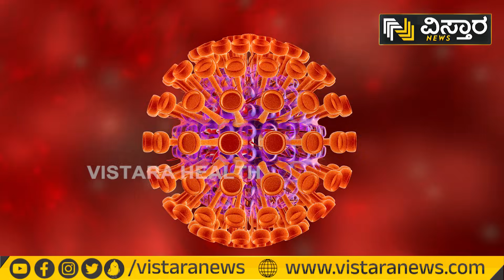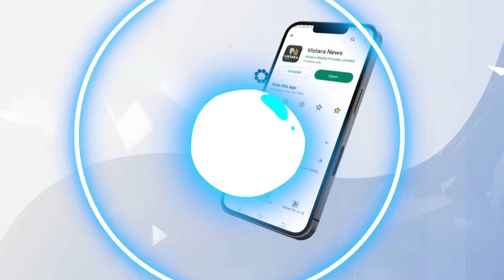ವೈರಸ್‌ನಿಂದ ಕ್ಯಾನ್ಸರ್‌ ಬಂದರೆ ಈ ಲಕ್ಷಣಗಳು ಕಾಣಿಸುತ್ತವೆ..! | How Virus Enter In Human Body In Kannada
🦠 How Viruses Enter the Human Body and Cause Cancer | Vistara Health🌟

Dive into the fascinating world of viruses and their impact on human health with Vistara Health, your trusted source for the latest news on finance, politics, current affairs, and more. In this video, we'll explore how viruses invade our bodies and lead to cancer, shedding light on the complex interactions between these microscopic invaders and our own cells. Don't miss this opportunity to expand your knowledge! 🧬🔬